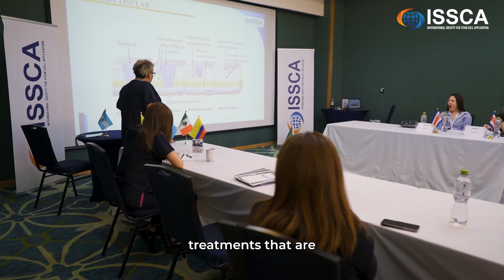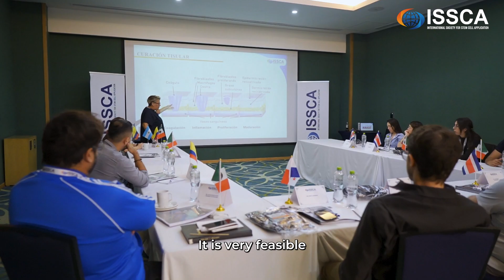¡Descubre por qué los cursos de certificación ISSCA son únicos! 👌🏻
¡Conoce opiniones y beneficios que marcan la diferencia en tu carrera profesional. 🌟📚
Discover why ISSCA certification courses are unique! 👌🏻
Learn about opinions and benefits that make a difference in your professional career. 🌟📚